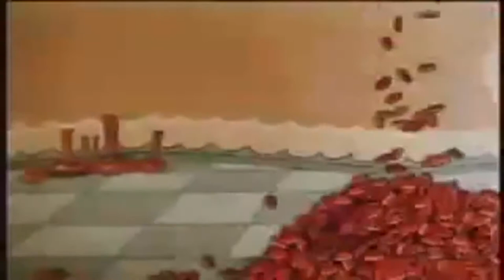Aladdin and His Wonderful Lamp Public Domain Movies 1